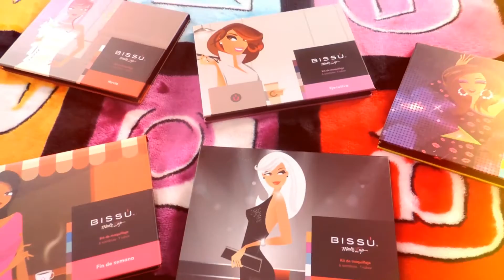Cap 2 Bissú Paletas nuevas - Ejecutiva (Swatches+Maquillaje)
Hola!!!
Les traigo esta "mini serie" que consistirá en que les presentaré las paletas nuevas de Bissú una por una, les haré swatches y un look para que se den una idea de como pueden utilizarlas, espero les guste y me dejen sus bonitos comentarios :)

"Adoptar a un animal de compañía no cambiará el mundo, pero si cambiará el tuyo y el de él, por siempre"

Conóceme un poco más!!!